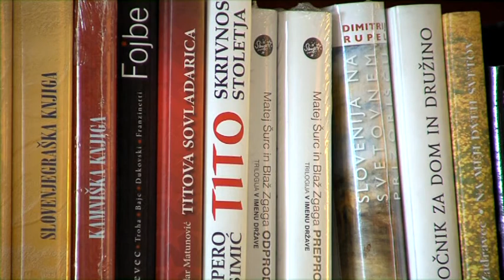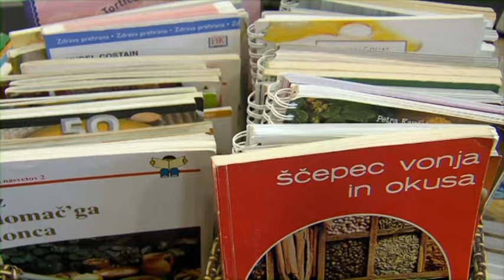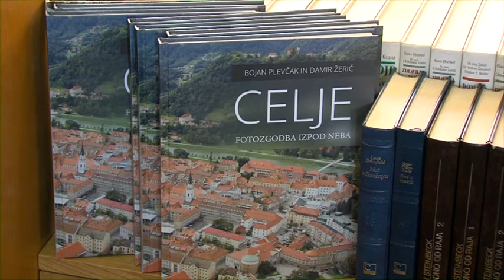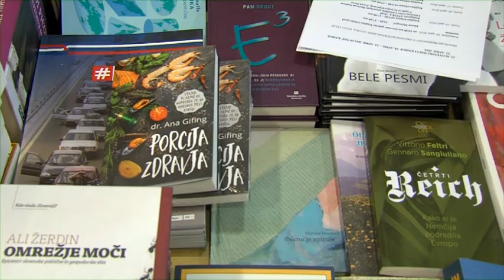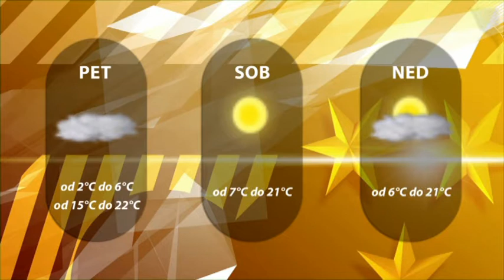Dogodki dneva 14. 4. 2016